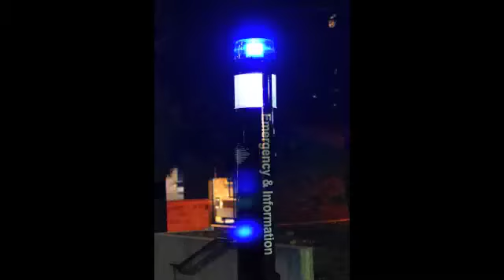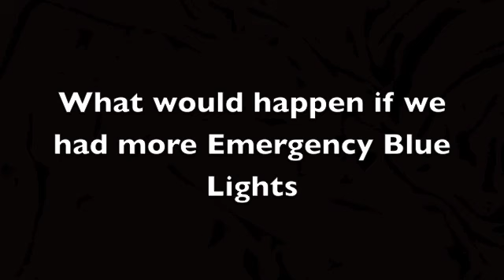Emergency Blue Lights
COMS 2050 Emergency Blue Lights Project